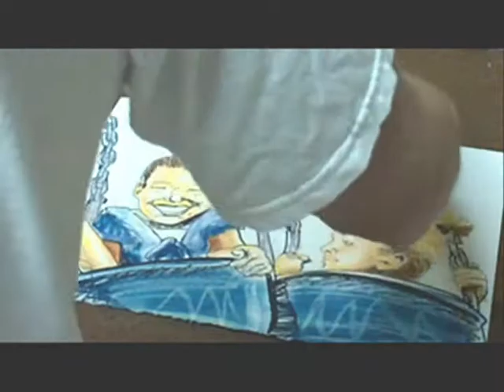You are My Sunshine Original Mixed Media Time Lapse By Joseph Palotas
You are My Sunshine Original Pastels and Ink Time Lapse By Joseph Palotas

Prints Are Available for sale on Etsy - Direct From Artist: